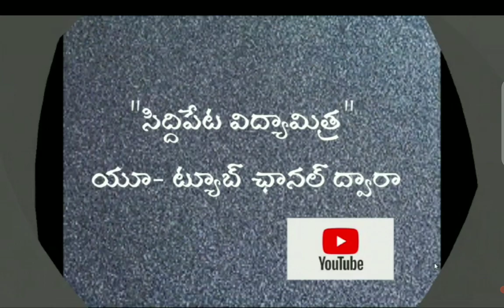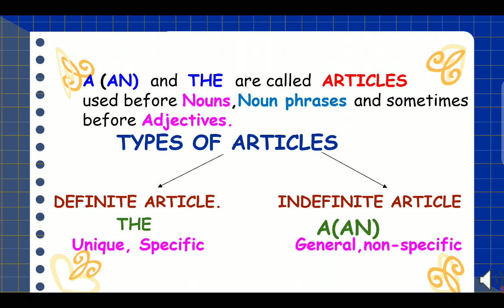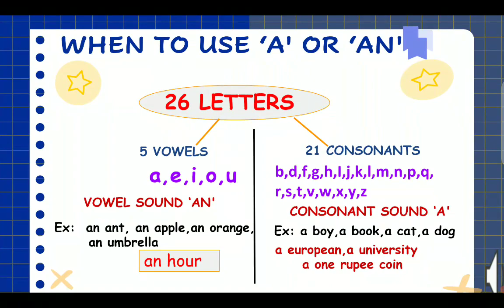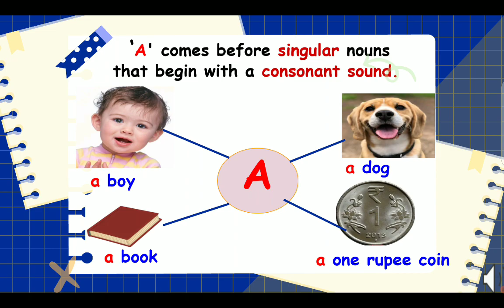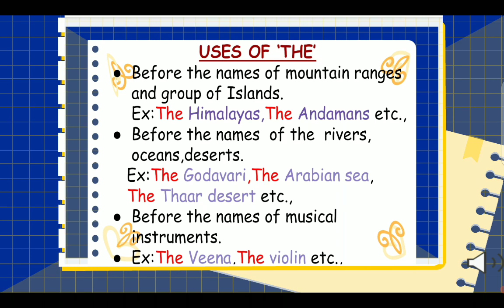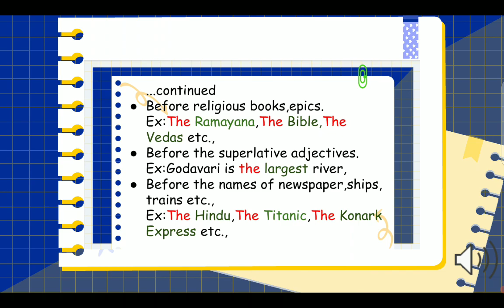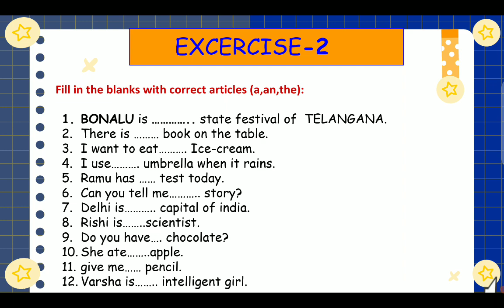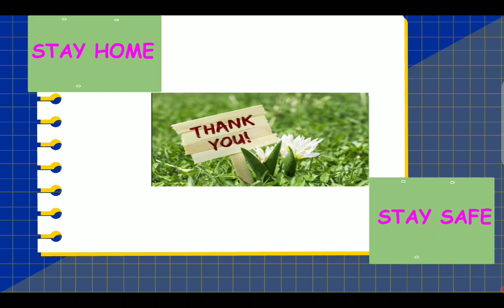DAY- 17 BRIDGE COURSE LEVEL-III ENGLISH -ARTICLES